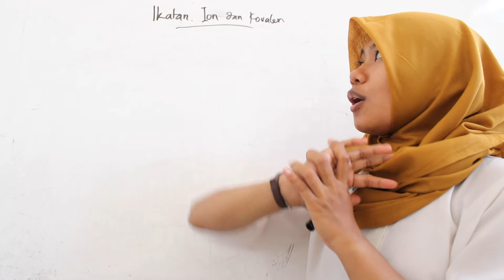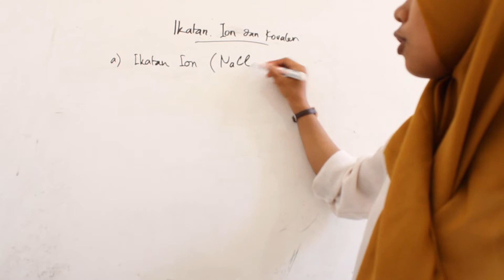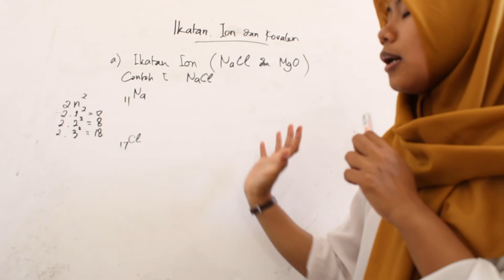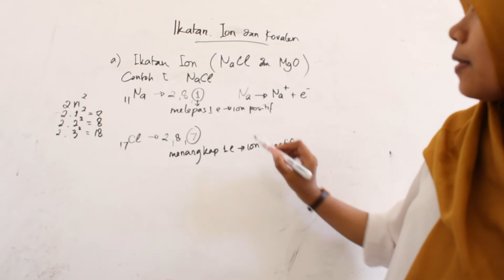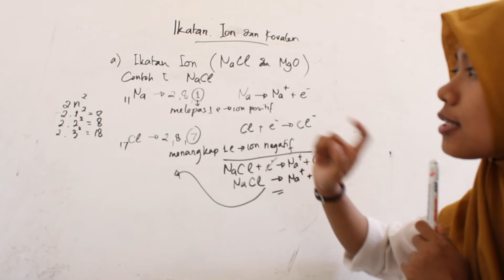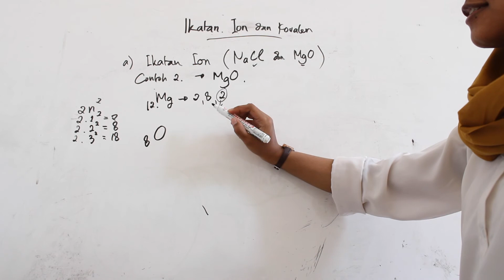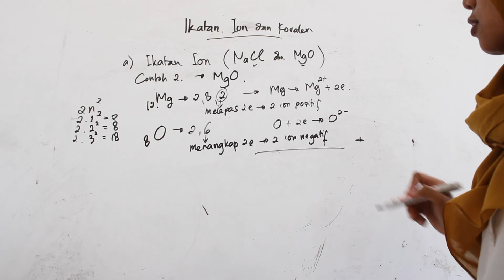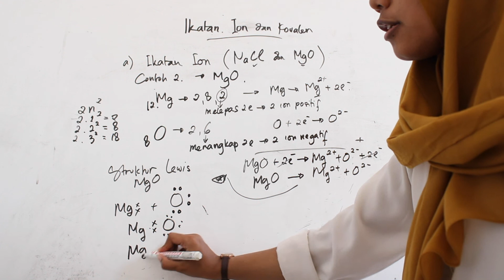Ikatan Kimia : Ikatan Ion dan Ikatan Kovalen ( Part 1 )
Pada Teori Lewis kita akan mengenal bahwa:
a. Elektron-elektron yang berada pada kulit terluar (dikenal sebagai elektron valensi)memegang peranan utama dalam pembentukan ikatan kimia.
b. Pembentukan ikatan kimia mungkin terjadi dengan 2 cara:
- Karena adanya perpindahan satu atau lebih elektron dari satu atom ke atom lain sedemikian rupa sehingga terdapat ion positif dan ion negatif dan keduanya saling tarik-menarik karena muatannya yang saling berlawanan akan membentuk ikatan ion.
- Karena adanya pemakaian bersama pasangan elektron di antara atom-atom yang berikatan. Jenis ikatan yang terbentuk disebut ikatan kovalen.
Lalu bagaimana sih cara menentukan ikatan ion dan ikatan kovalen?

Yuk simak video kali ini, semangat belajar yah temen-temen !